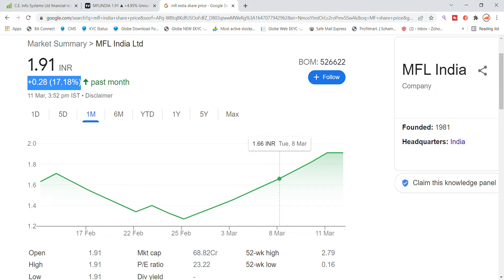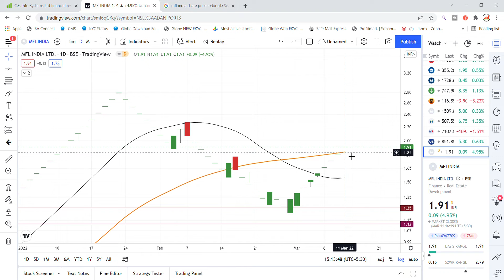MFL India Share Latest News Today | Share Market News